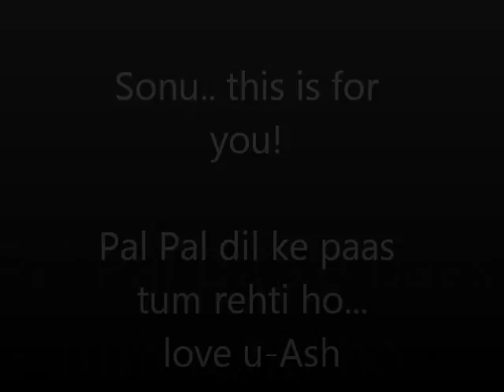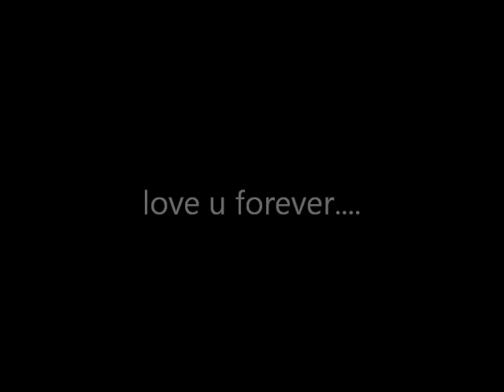This is for my lovely wife.. Pal Pal dil ke paas tum rehti ho... (karaoke)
Pal pal dil ke paas - Karaoke Sung by me..
Sonu.. u always ask me who did I used to sing this song for before we met.. I do not have an answer for my past but for my present and future and forever onwards.. it is for you! from the bottom of my heart...